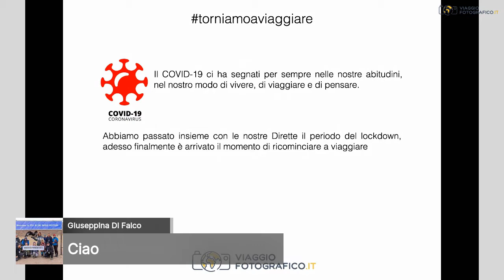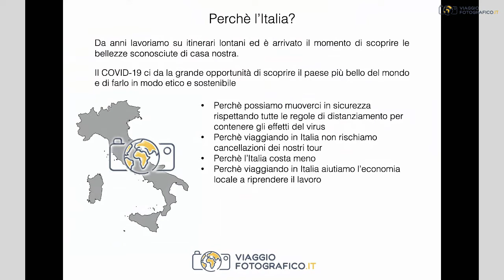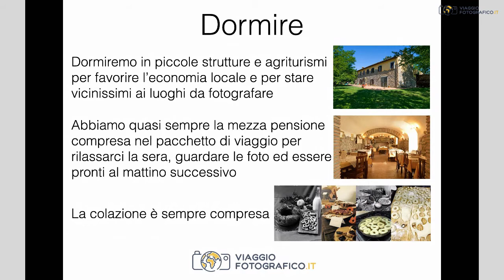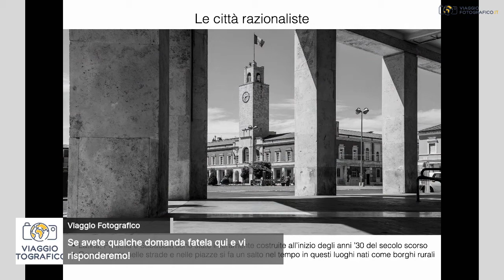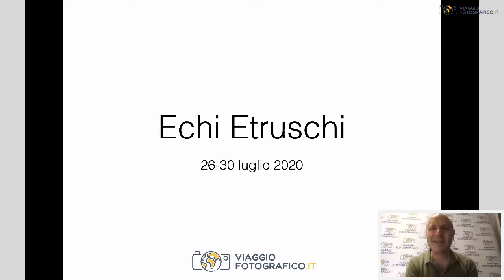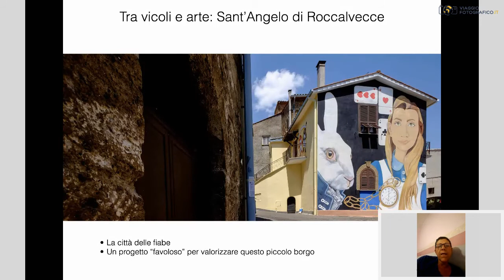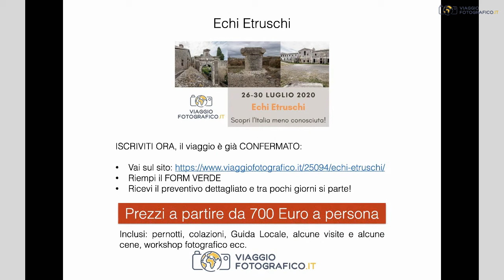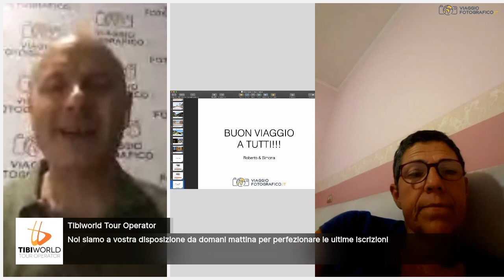Viaggiare in Italia post COVID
Dopo il lockdown finalmente ritorniamo a viaggiare e a fare fotografie come abbiamo sempre fatto ma seguendo qualche regola in più per la sicurezza e il benessere di tutti.
Ripartiamo dall'Italia con le Orme di Circe che faremo dal 20 al 24 luglio sulla Riviera di Ulisse a pochi passi da Roma e poi subito dopo dal 26 al 30 luglio ci spostiamo nella Tuscia con Echi Etruschi